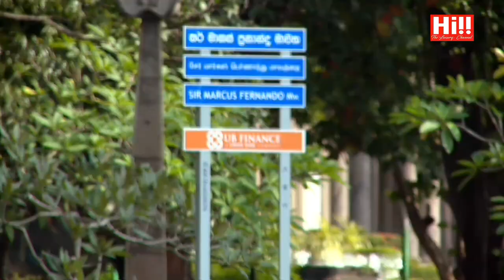Danu On Fire | Sneak Peek - Kamaj Silva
A sneak peek at an episode of Danu On Fire featuring Kamaj Silva, hosted at Me Colombo.